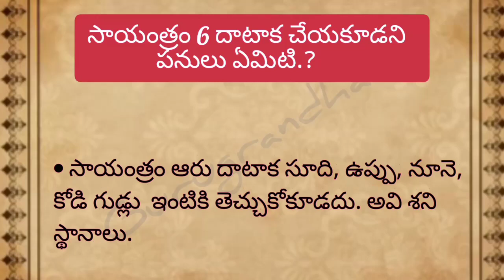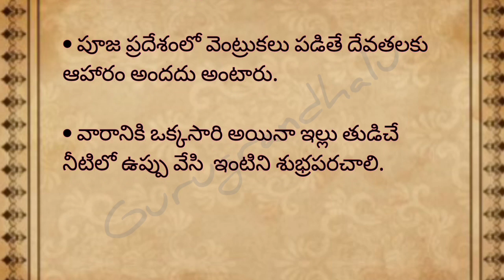సాయంత్రం 6 దాటాక చేయకూడని పనులు ఏమిటి.?తాళపత్రసత్యాలు | జీవితసత్యాలు | ధర్మసందేహాలు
సాయంత్రం 6 దాటాక చేయకూడని పనులు ఏమిటి.?
Looking for inspiration, motivation, and knowledge? Look no further than our channel! We bring you a wide variety of content, including life quotes, motivational quotes, inspirational quotes, and love quotes in Telugu language. We also share Telugu matalu (proverbs) that offer wisdom and guidance for living your best life.

Thalapatra Nidhi, which means "Wealth of Palm Leaves," is a collection of ancient manuscripts written on palm leaves in Telugu. These manuscripts contain valuable information about a wide range of topics, from astrology and medicine to philosophy and spirituality. Thalapatra Nidhi is a treasure trove of knowledge, and many of the quotes found within it are timeless and inspiring. Thalapatra Nidhi quotes in Telugu are especially popular among those who seek wisdom and guidance in their lives. These quotes offer insights into life, love, and the human condition, and they continue to inspire people of all ages and backgrounds to this day. Whether you are looking for inspiration or guidance, Thalapatra Nidhi quotes in Telugu have something to offer everyone.

Our channel is all about helping you achieve success and personal growth. We share quotes about life, Telugu facts, and unknown facts that will broaden your knowledge and perspective. We also offer success quotes and quotes about life-changing experiences that will inspire you to strive for more.

If you're looking for relationship advice, we've got you covered. Our channel shares relationship quotes, Telugu devotional content, Telugu sukthulu, and dharma sandehalu to help you build strong relationships and deepen your spiritual practice.

We also offer Telugu motivational videos and knowledge-based content to help you expand your mind and achieve your goals. Whether you're looking for tips on money earning or real-life quotes to help you stay grounded, our channel has something for everyone.

And for those looking for a challenge, we've got interesting gk questions in Telugu and Chanakya niti quotes and motivational quotes in Telugu that will challenge you to think deeply about life and success. Plus, we share temple quotes in Telugu to help you connect with your spiritual side.